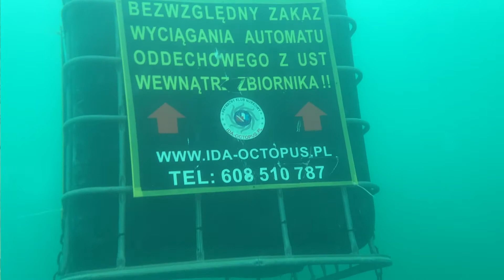20 11 30 Jez Tarnobrzeskie Tarnobrzeg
Jezioro Tarnobrzeskie wszyscy lub prawie wszyscy znają jest tam ok 40 m gł. są ścianki i super widoczność ( no moze czasami nie jest super) ale napewno warto tam zanukowac. Akwen bardzo duzy jest jedna Baza nurkowa. Nie wiem czy mozna samodzielnie nurkowac czy jest trzeba miec pozwolenie ale to mozna zawsze sie dowiedziec od wójka GOOGLE Zapraszamy Centrum Nurkowe Sea – Fish "Podwodny Świat” 41-902 Bytom ul. Witczaka 9 tel. 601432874 Eugeniusz lub 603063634 Dorota Gdy nie odpowiada tel to dzwon na stacjonarny: 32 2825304 Ładowanie butli powietrzem, Dystrybucja materiałów PADI i DAN Sprzęt nurkowy sprzedaż i serwis. e-mail